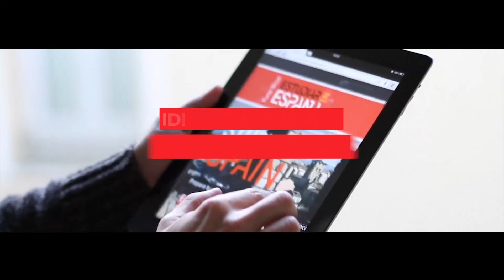España: ObjetivoAsia 2018- 2020